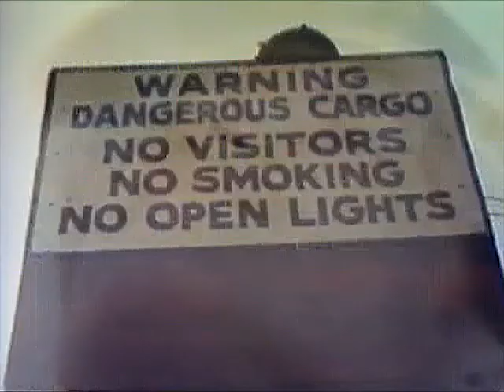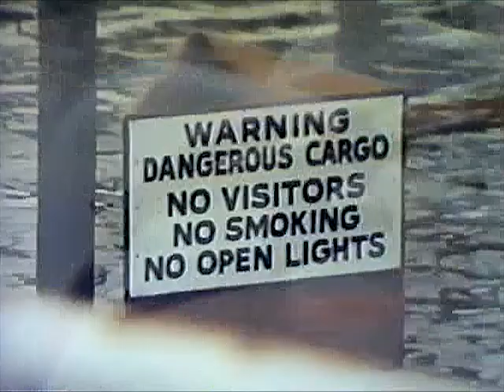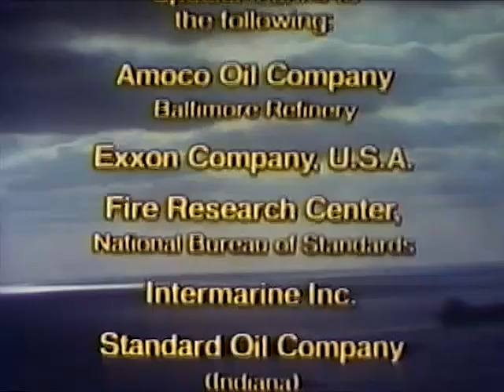United States Coast Guard - Tanker Safety Depends on You - CharlieDeanArchives / Archival Footage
Shows the explosion and fire of the Sensenina in the Los Angeles harbor. explores the causes of tanker fires and explosions. A laboratory demonstration explains the fundamental requirements of combustion: fuel, oxygen, and an ignition source. .